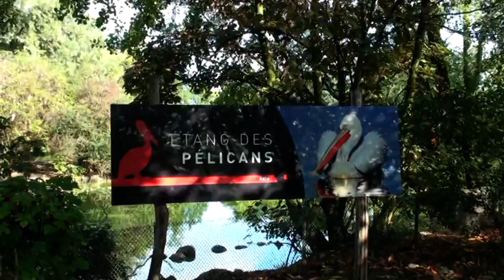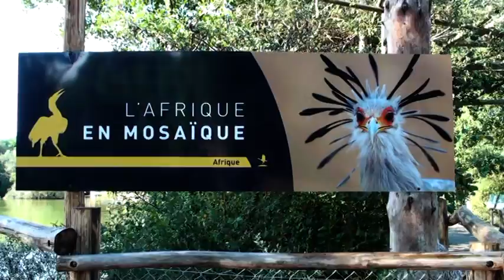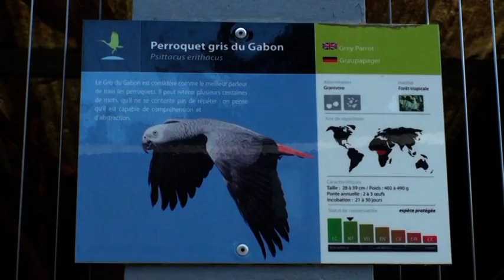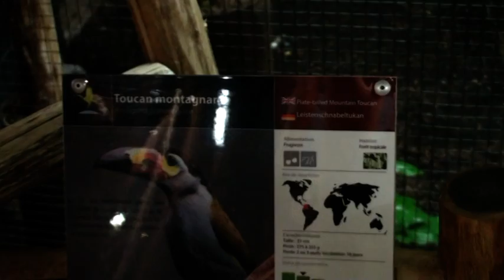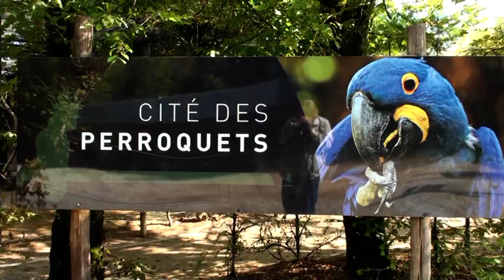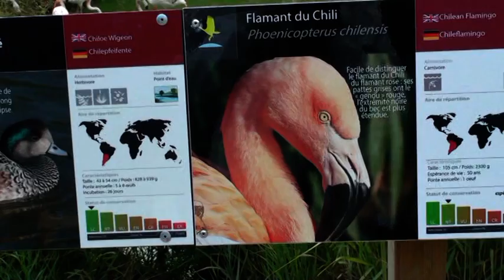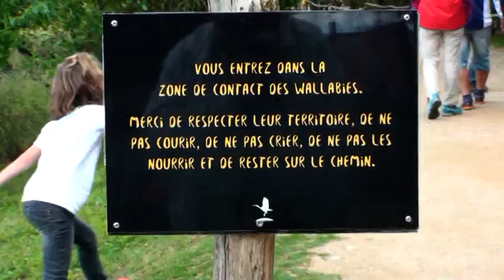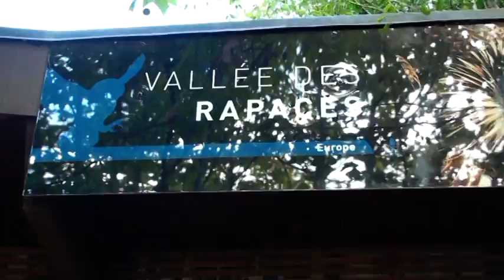01 - VILLARS LES DOMBES - Parc des Oiseaux (Sept 2017)